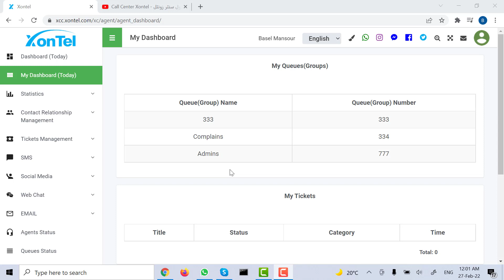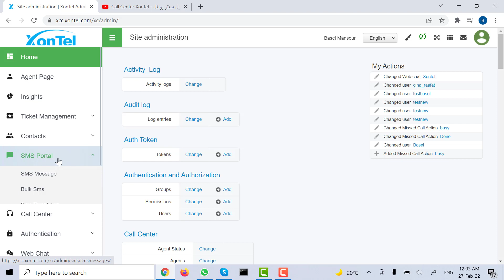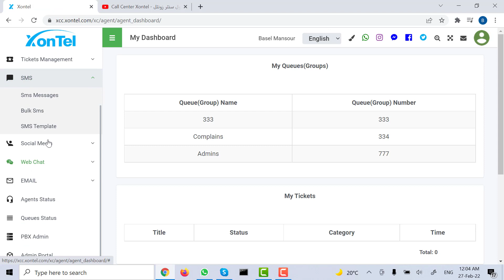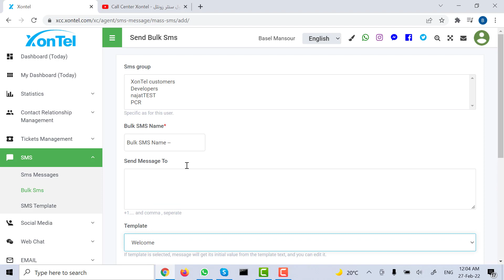SMS Template usage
لمزيد من التفاصيل اتصل الان
الكويت🇰🇼:
1880005
السعودية🇸🇦:
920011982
أو تفضلوا بزيارة موقعنا الالكتروني:

Kuwait: 1880005
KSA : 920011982